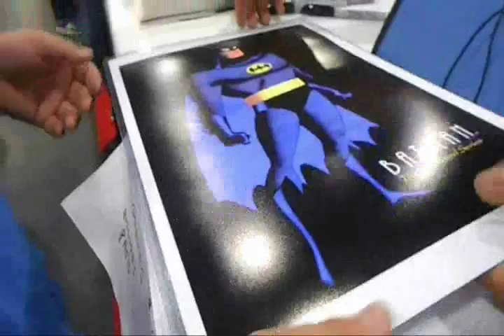Pointless Disney Sequels Review